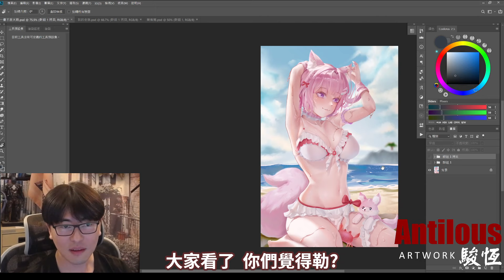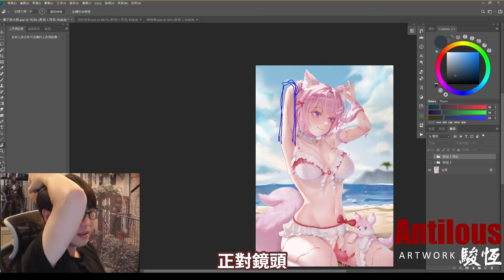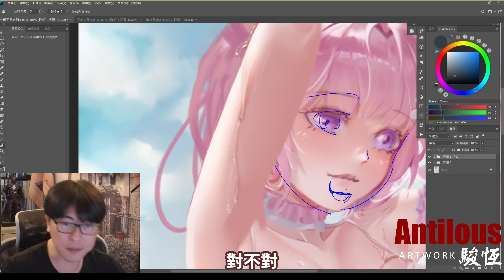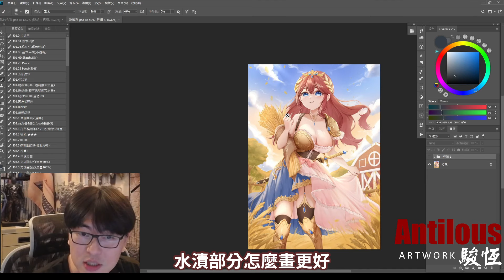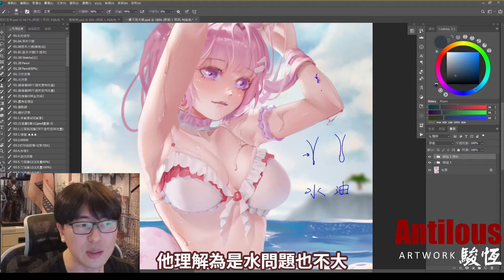【Twitch改圖投稿】角色抬手怎麼畫? 水跟油的特性如何判斷? 一起聊離創作中插畫簡化與寫實的思路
2024 最新夏季電繪達人培訓課程  高階精品主題班 即將開課

每週六晚間8點半
Youtube創作實況 :   @antilousart